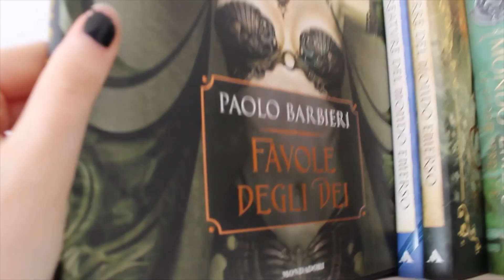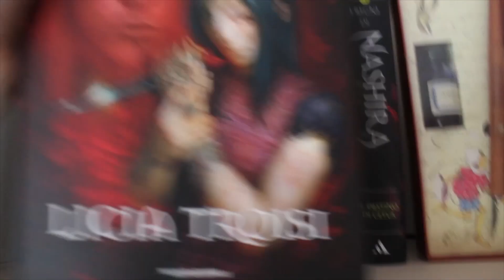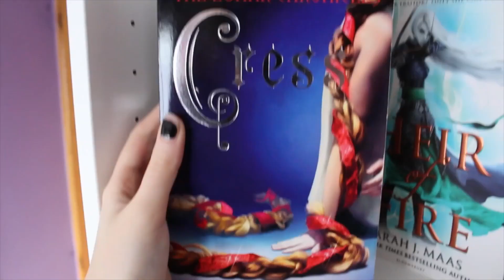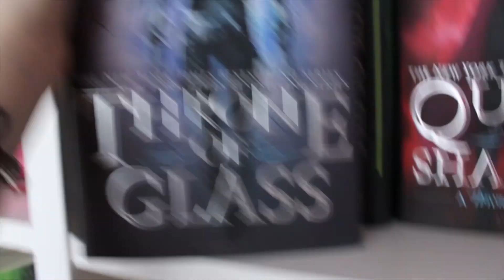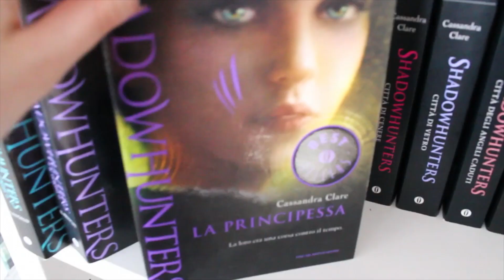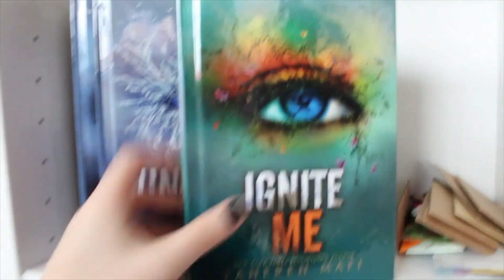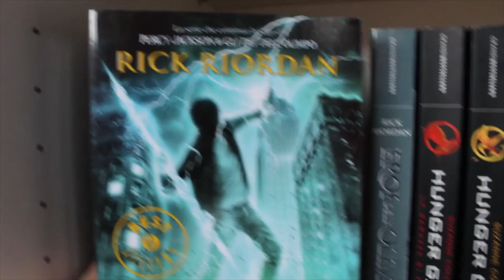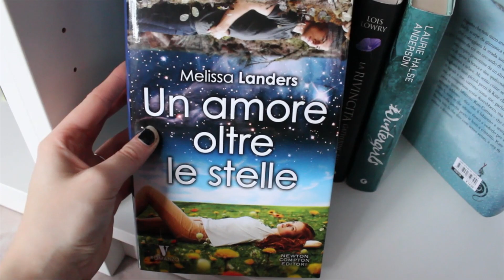BOOKSHELF TOUR || AGGIORNAMENTO 2016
FINALMENTE! Lo aspettavate da tantissimo tempo e mi dispiace sia uscito così tardi, ma finalmente eccolo qui pronto per voi! A breve farò anche il video che riguarda i manga che mi chiedete spesso! Spero vi sia piaciuto e noi ci vediamo la prossima volta, ciaooo!!